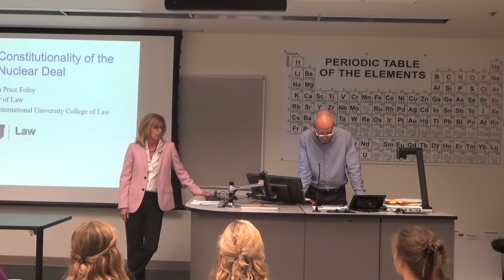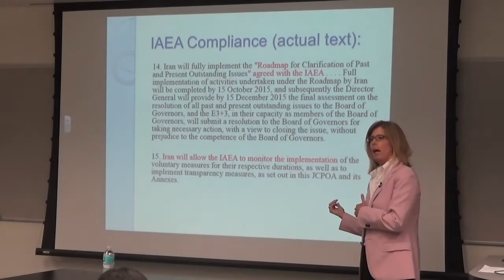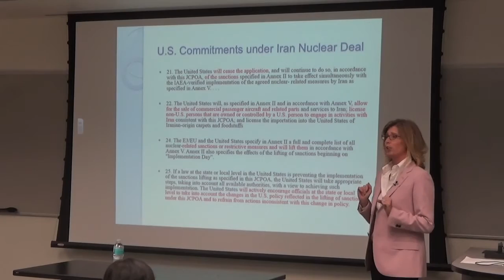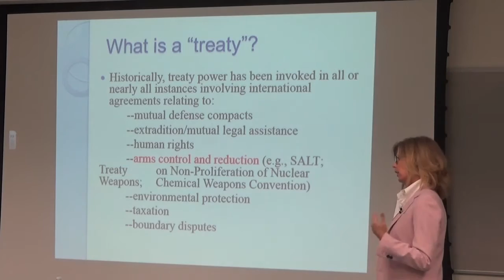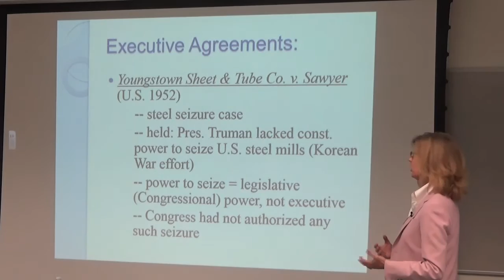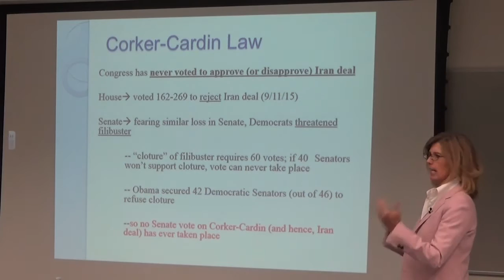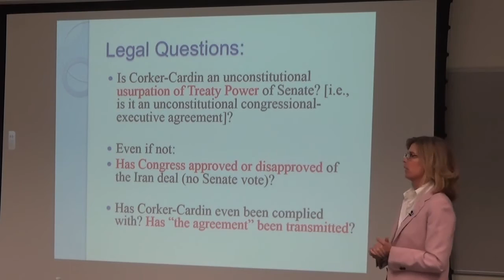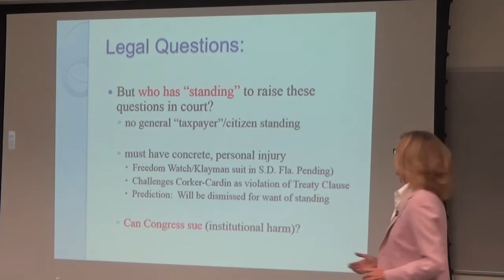The Constitutionality Of The Iran Nuclear Deal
Elizabeth Price Foley, J.D., Professor of Law and Florida International University and Research Advisory Council member of The James Madison Institute, discusses the Iran Nuclear Deal.